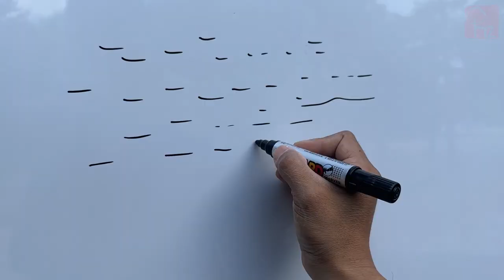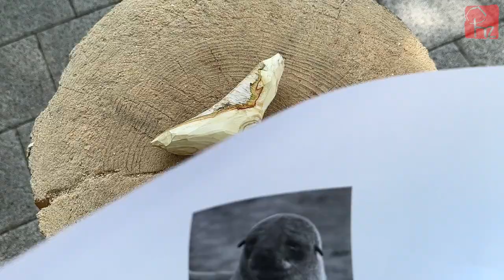물개와 고래의 이야기 | seal & humpback whale's carving story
아주 오랜 시간 전에 바다를 너무 사랑한 어느 동물은 그 바다에 잘 적응하여 지금의 물개가 되었습니다. 약육강식의 자연법칙에 전혀 낯설지않은 범고래들의 사냥으로 희생될 물개를 바다의 수호자 혹등고래가 구출해주는 이야기로 시작하여 자작나무로 물개를 조각하는 영상입니다.

자연적인 나무가지의 형태와 질감을 최대한 살려, 만드는 대상물을 표현하는 이 작업은 연필깎는 실력만 있어도 충분히 도전하실 수 있지만, 큰 몸통을 만드는 경우는 시간이 많이 걸립니다.